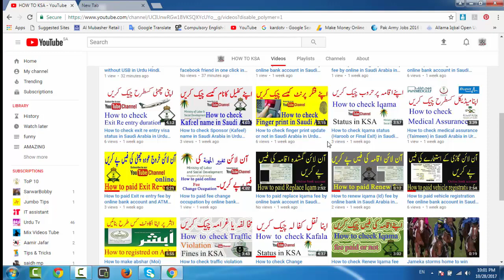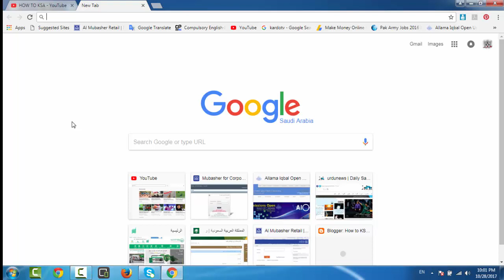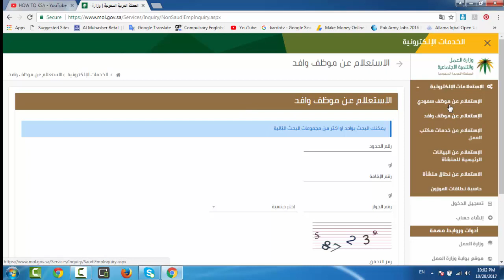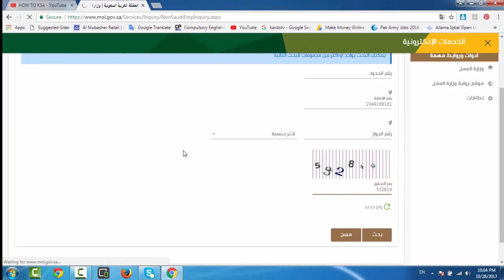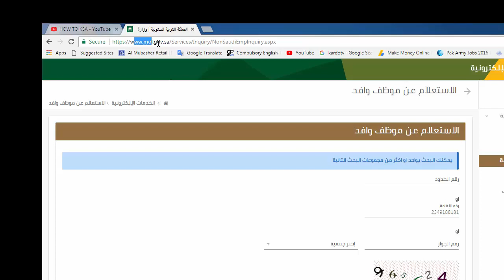How to check final exit in Saudi Arabia in Urdu Hindi.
Hi every one Welcome to Urdu Channel.There are We describe you How to check final exit in Saudi Arabia in Urdu Hindi .about KSA system MOI , MOL, Abshar and Pakistani news ,Computer ,Internet , Mobile Apps,tricks and tips.